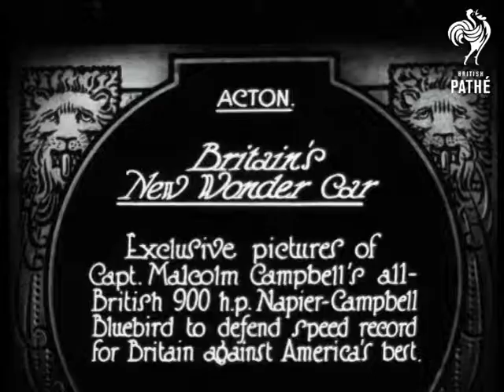Britain's New Wonder Car (1928)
Full titles read: "Britain's New Wonder Car - Exclusive pictures of Capt. Malcolm Campbell's all-British 900 h.p. Napier-Campbell Bluebird to defend speed record for Britain against America's best."

Acton, London.

High angle M/S of a long motor car being pulled into position by two men in a garage.  M/Ss from ground level pan along the length of the car and show the view from the front.

Note: this item is identical to 'Britain's New Wonder Car' - 714.08.  This version was transferred from print.

After the above story there is a very brief section (10 seconds) which seems to be from the story THE NINE WOMEN MAYORS (G1470).  The full story is on Pathe Master tape *PM0712* - as yet uncatalogued.  This M/S pans across the group of female Mayors, looking very smart in their Mayoral robes and chains and laughing and chatting with each other, while a Naval officer (?) looks on.
 FILM ID:714.06